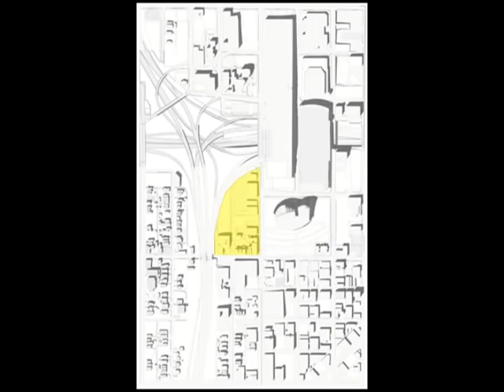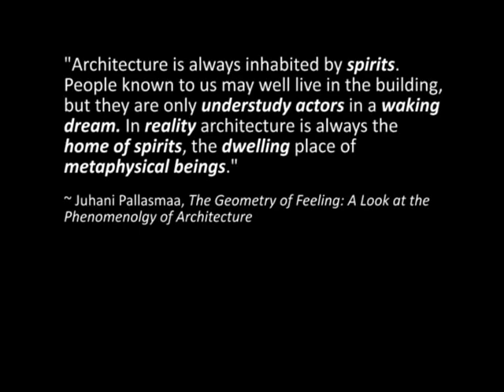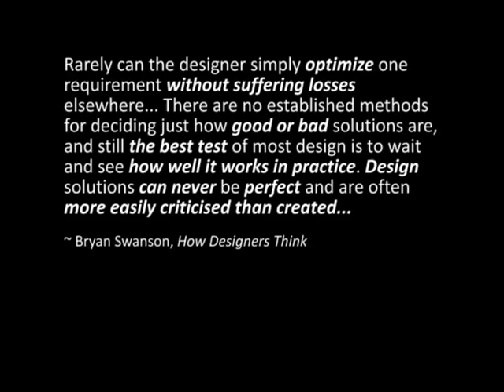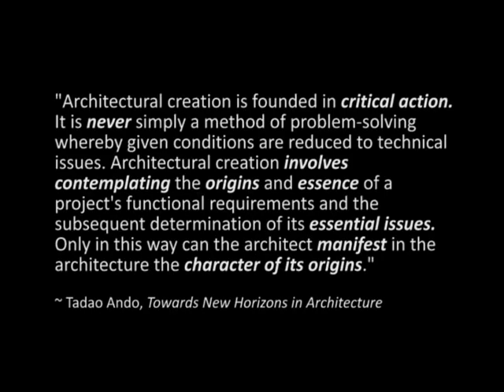Kansas City Narratives : Phenomenology